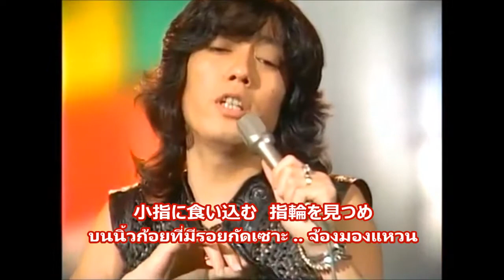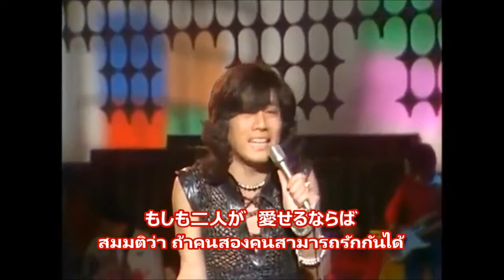時の過ぎ行くままに:: Toki no sugiyuku mamani :: ขณะกาลเวลาล่วงผ่านไป